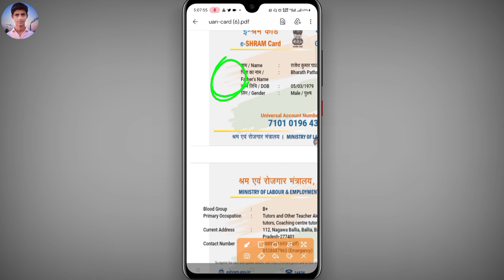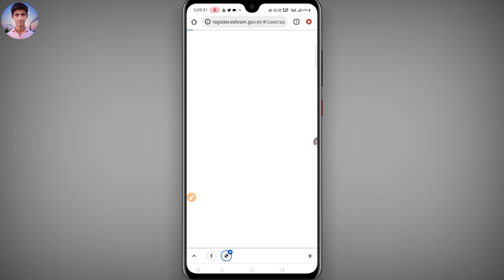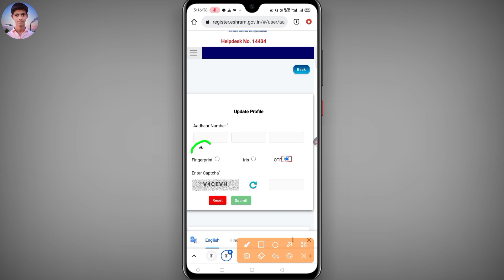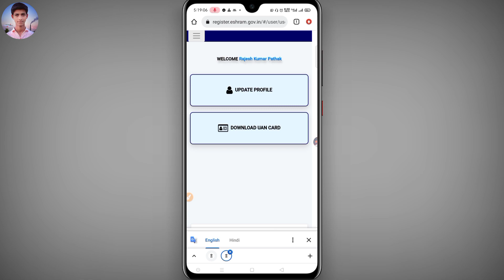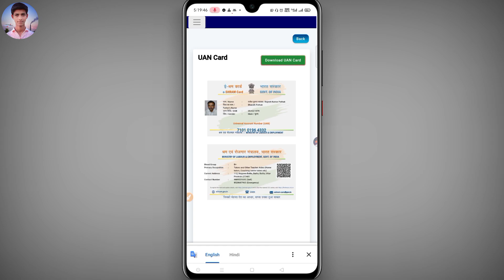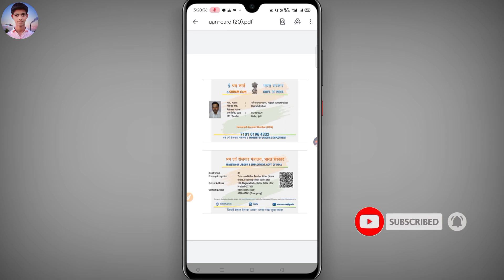E shram card photo Not showing |e Shram Card photo upload kaise kare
e shram card me e kyc kaise kare
e shram card correction online in hindi
e shram card registration csc login
e shram card registration malayalam

Video,s link 👇🏻👇🏻🔥

1:-kisi bhi sim ki call details kaise nikale | call details kaise nikale bina otp ke | call details||

2:-how to apply epass in uttar pradesh| epass kese banaye mobile se|how to registration e pass|

3:-gmail account hack hai kaise pata kare | gmail account hack hai ya nahi kaise pata kare | gmail hack

4:-Bina mobile phone liye kisi ka bhi call kaise sune || How to Listen other number Calls Without||

5:-Kisi ka Phon Se Whatsapp Kaise Hack kare| How to hack Whatsapp||whatsapp hack karne ka aasan tarika